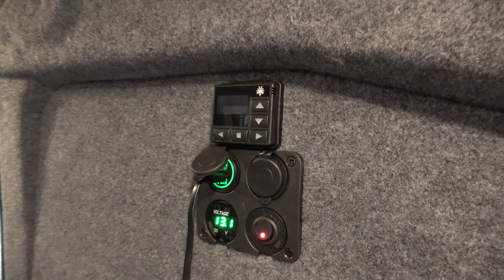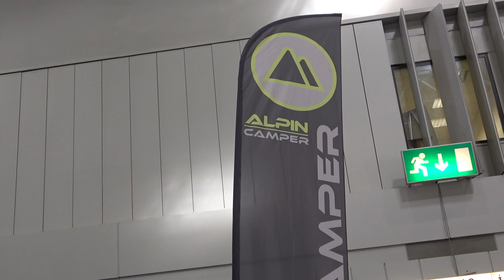The ALPIN CAMPER 4x4 camper van 2022